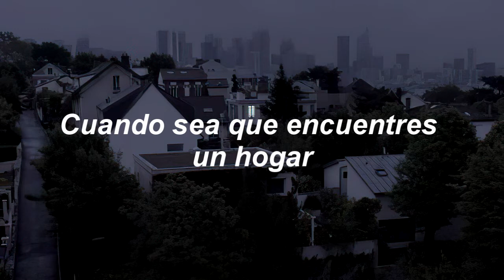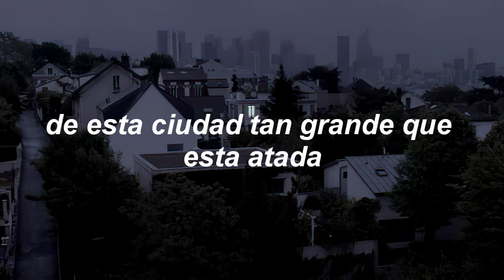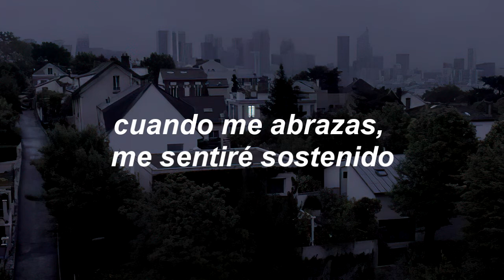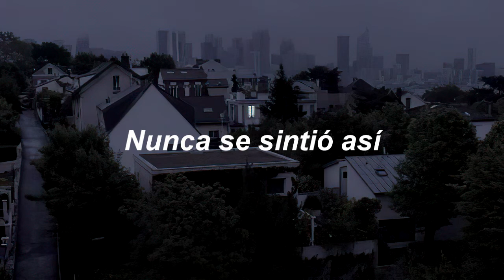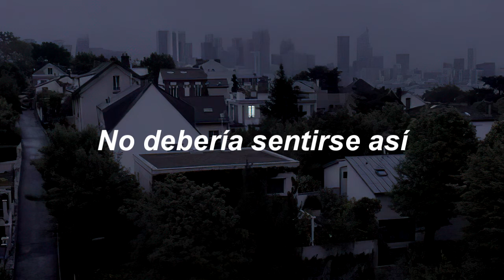The World Is a Beautiful Place & I Am No Longer Afraid to Die- Heartbeat In The Brain (Sub. español)